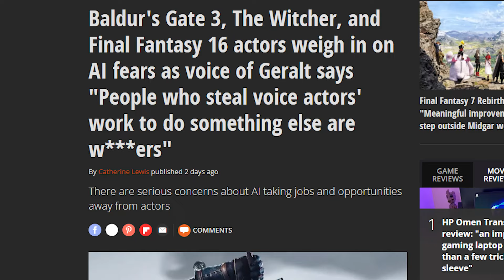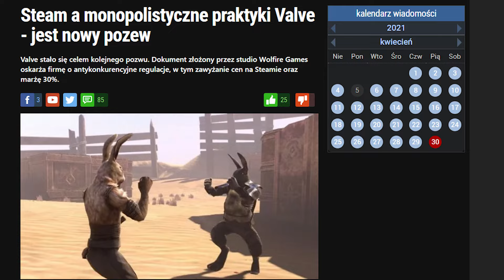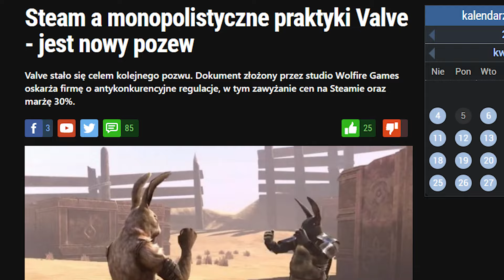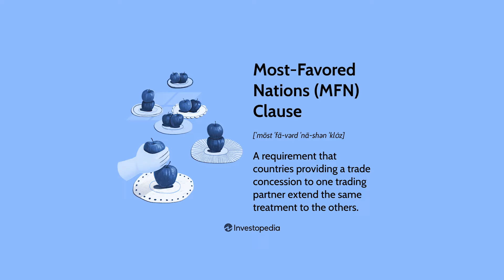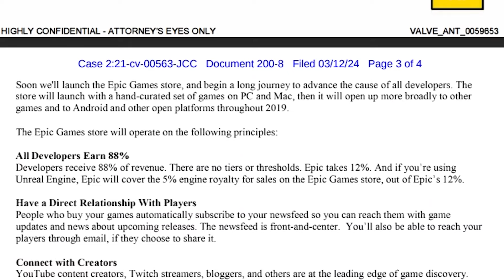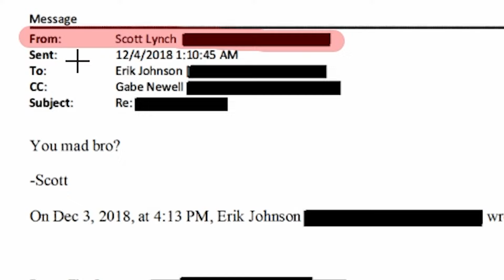Zabawny SPÓR między STEAM, A EPIC GAMES xd — Gry KONTRA Sztuczna Inteligencja — Wyciek SPIDER-MAN 3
00:00​​​​ Gry KONTRA Sztuczna Inteligencja
3:29 Zabawny SPÓR między STEAM, A EPIC GAMES
7:14 Znamy głównego PRZECIWNIKA w Marvel's Spider-Man 3